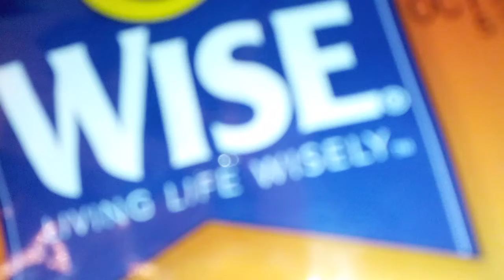Sweets for the Sweet or Busted by Big Mama